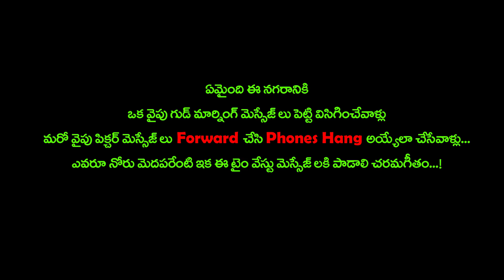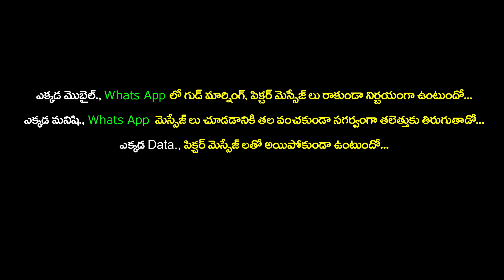"GOOD MORNING" (Fun And Frustration) Telugu Short Film | Y5 Tv